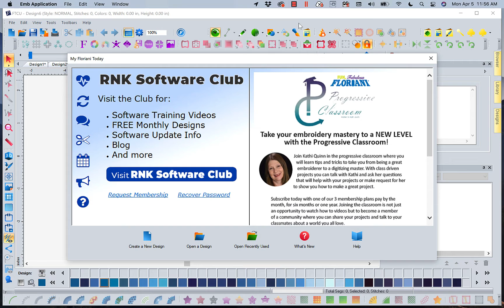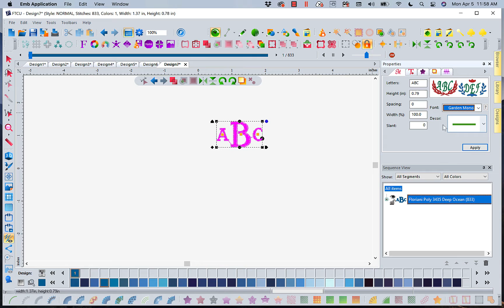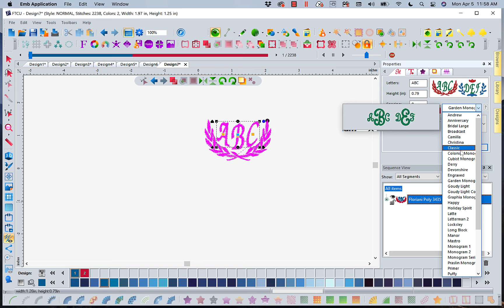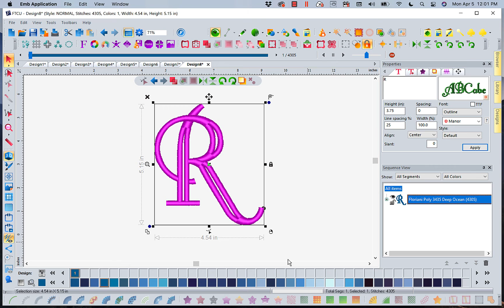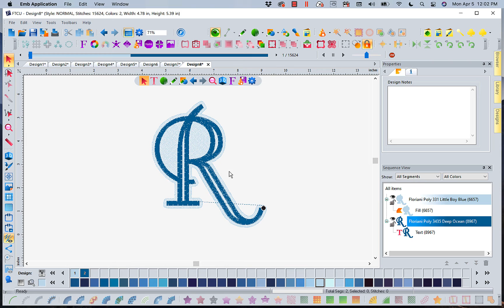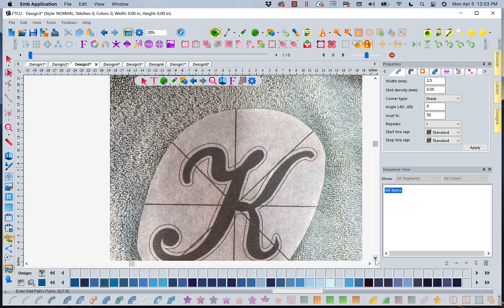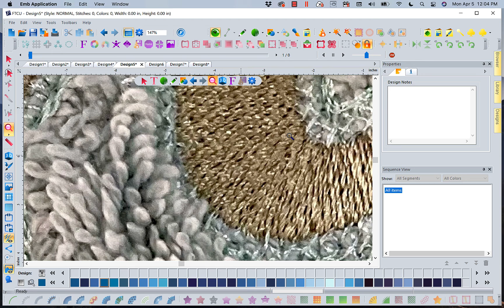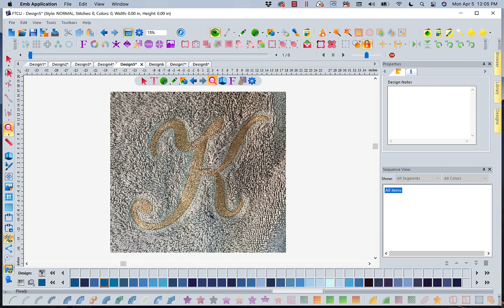FTCU: Monogram Towel with Nap Control